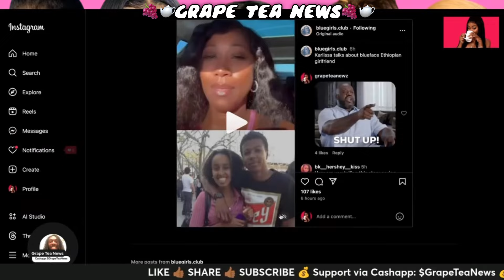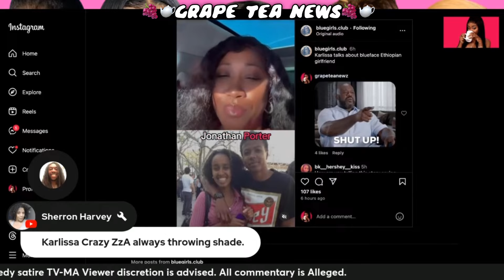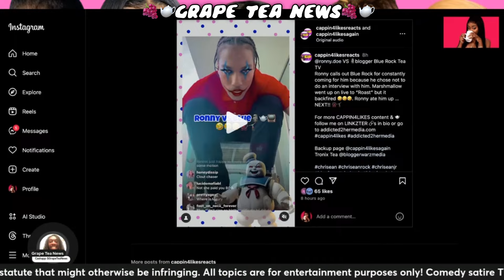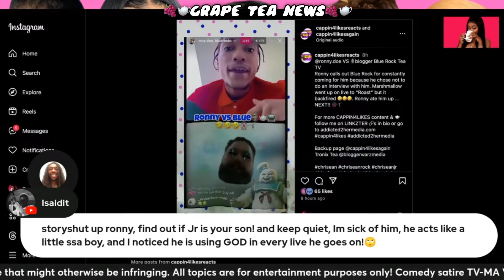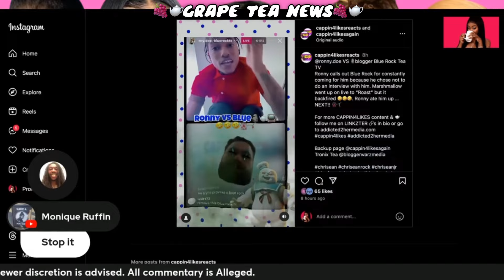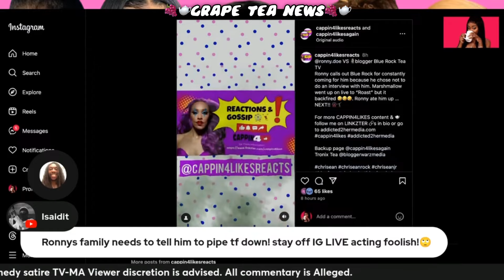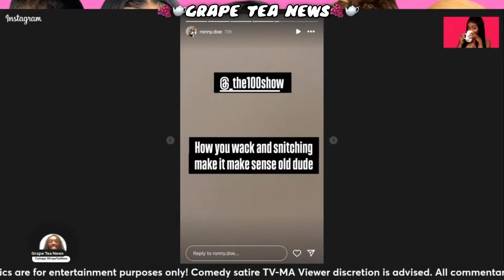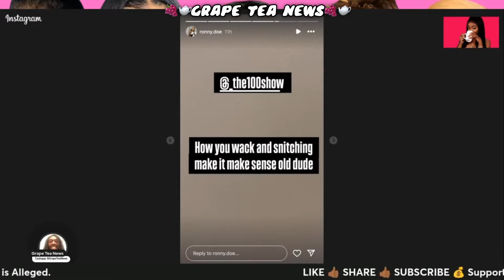Wack 100 Is A SNITCH ⁉️ Blueface H🅰️TE 🅱️L🅰️CK Women ⁉️ Karlissa SPILLS THE TEA 🍵 & More ‼️